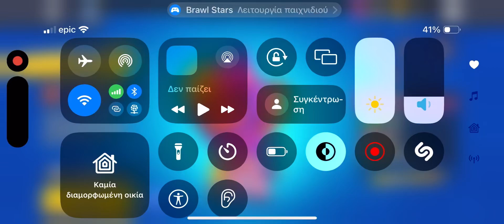Ranking sandy skins sub for more videos 💙